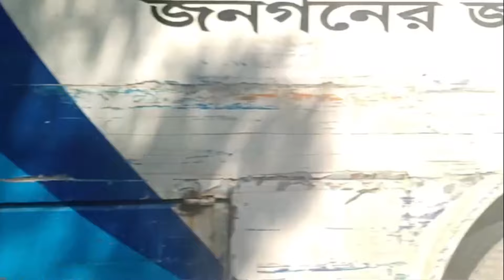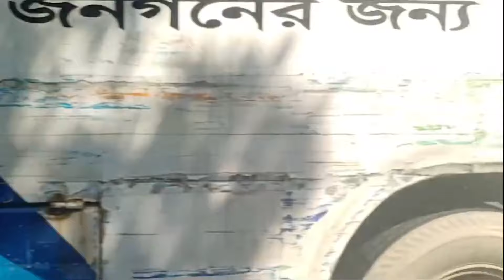Bangladeshi mom Tisha + TANJU + Bangladeshi blogger Mim + YT Nazmul Bappy + Multi Vlog Sharmin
Bangladeshi mom Tisha + Bangladeshi Vlogger + TANJU + YT Nazmul Bappy + Blogger Mim + Mim & Babu |

Assalamualaikum.Today I will talk about Youtuber Nazmul Bappy, Bangladeshi Mom Tisha,Bangladeshi blogger Mim, Pete Khuda & Moriom Vlog.Hope  you will like it.